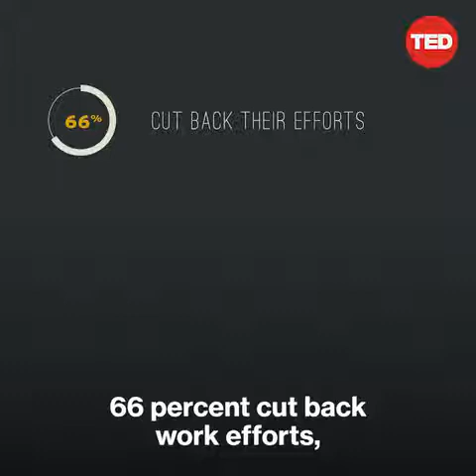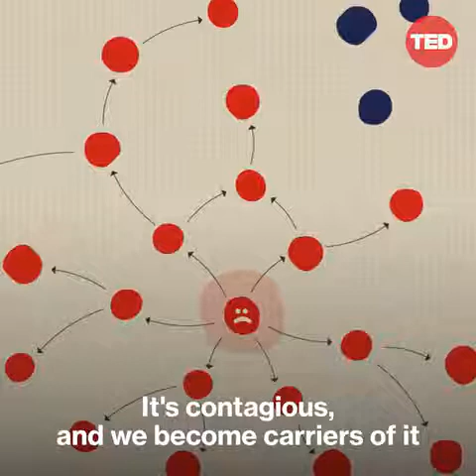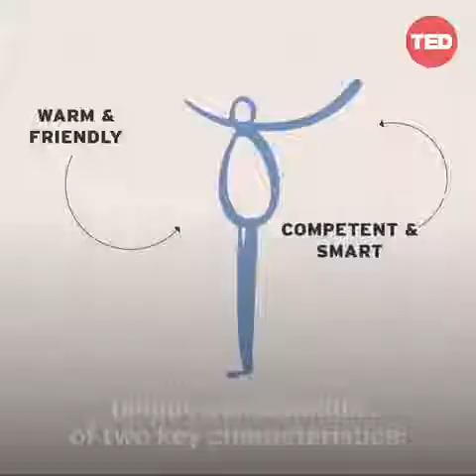8 February 2021